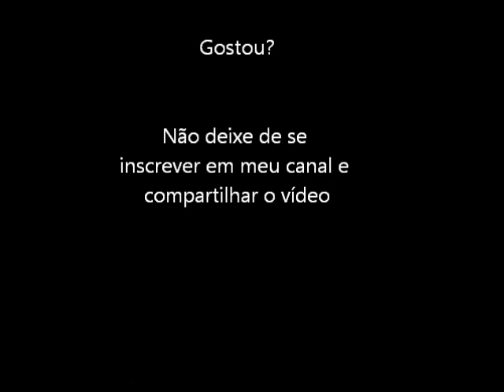Raiden (Turbo Grafx 16) Demonstração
Uma demonstração para relembrar ou conhecer o game Raiden do TurboGrafx-16